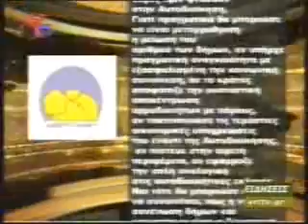Αντίθετοι στην διοικητική ανασυγκρότηση